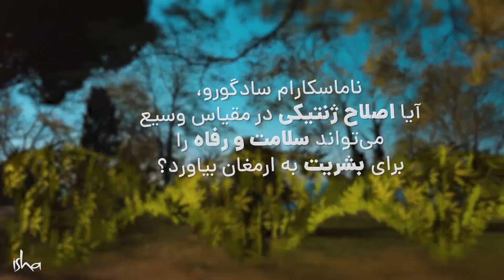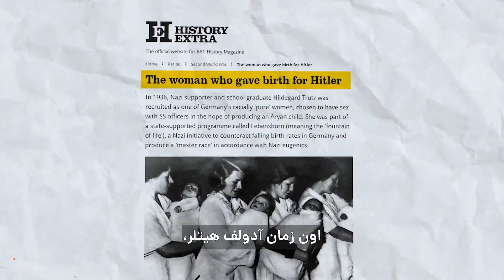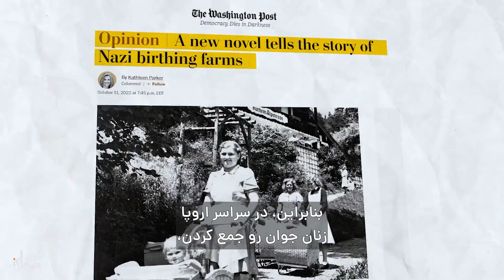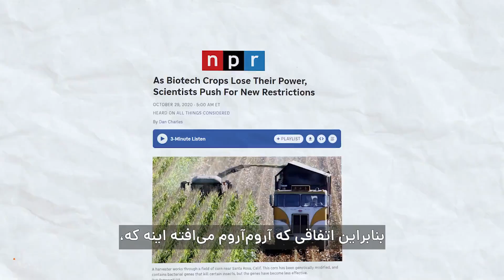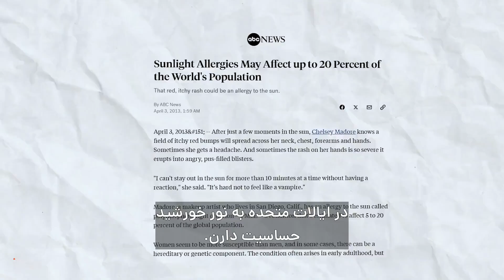خطرات پنهان دستکاری ژنتیک | سادگورو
سادگورو به سؤالی درباره پیامدهای دستکاری ژن‌ها پاسخ می‌دهد و به خطرات احتمالی مهندسی ژنتیک و تأثیرات آن بر زندگی انسان‌ها و موجودات دیگر می‌پردازد. او همچنین با بیان حکایاتی، پیامدهای احتمالی دستکاری ژن بر بشریت و سایر اشکال حیات را روشن می‌کند.

🌱  *دوره مهندسی درون*   🌱
مهندسی درون برنامه‌ای تحول‌آفرین است که شامل تمرین‌های ساده یوگا و فرایندهای مراقبه‌ است که توسط سادگورو هدایت می‌شوند و شامل انتقال تمرین قدرتمند ۲۱ دقیقه‌ای شامباوی ماهامودرا کریا است.

🧘 *تمرین‌های رایگان یوگا ایشا به زبان فارسی* 🧘

🌐 ما را دنبال کنید:
اینستاگرام